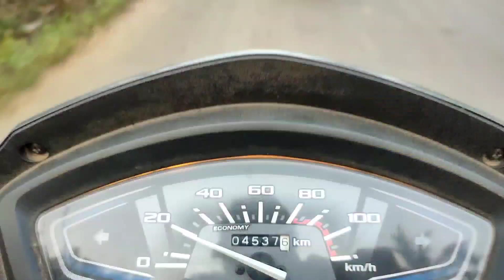1 Saal Baad Cricket Khelne Mila 😍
If you not subscribe my yt Channel go ahed and do subscribe also press on bell icon for latest to latest video updated and new video very soon on our channel so wait take wait for bomb content peace and love ✌️
I hope guys aapko meri video acchi lagi hogi.♥️